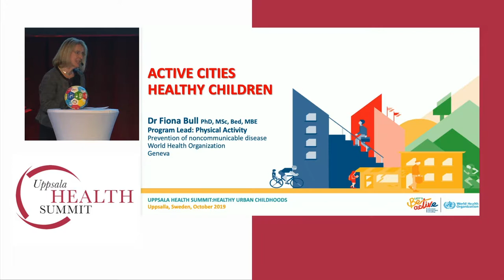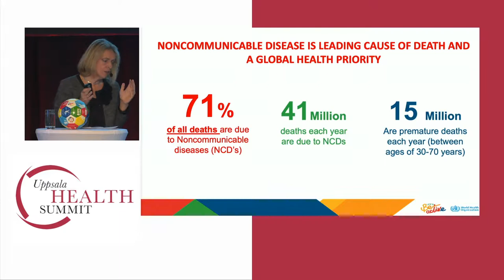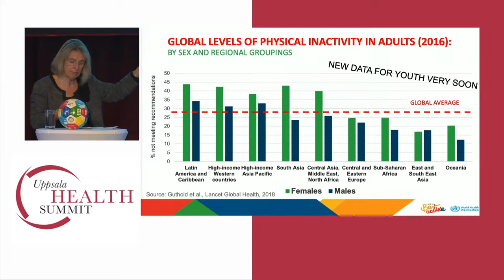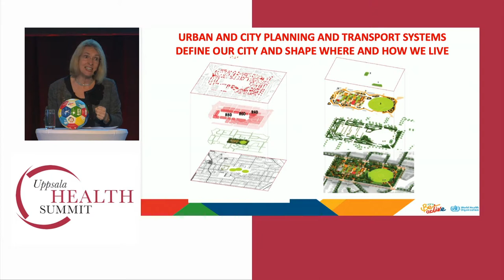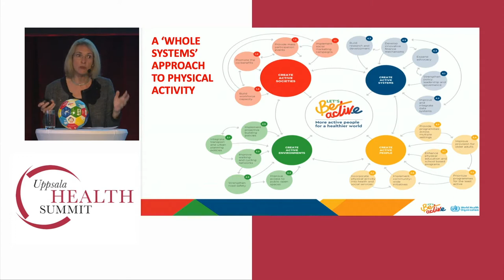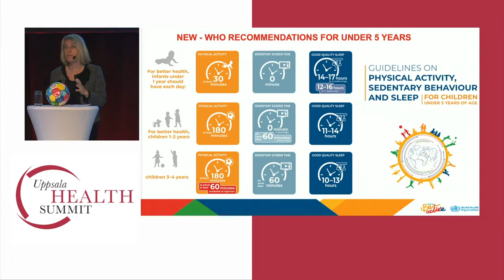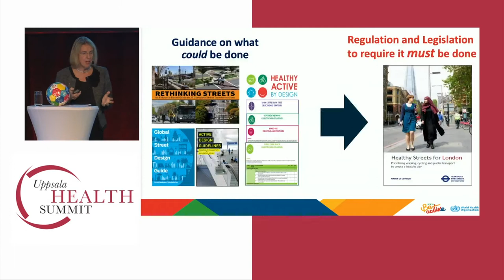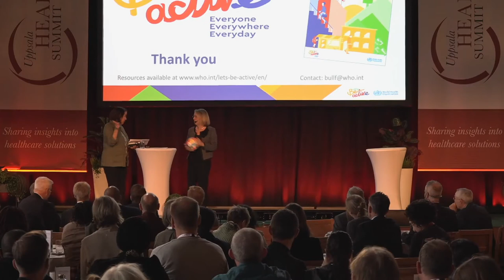Dr Fiona Bull, Program Manager, Prevention of Noncommunicable Diseases, World Health Organisation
Active Cities, Active Children